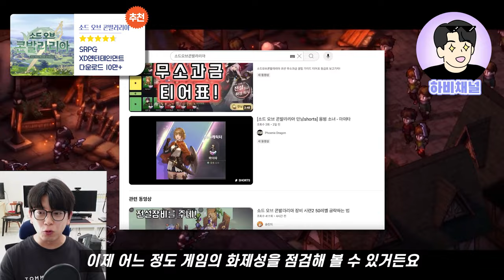최신판 8월 2주차 🏆모바일게임 추천 TOP5🏆2-3분기 할만한 모바일게임 정리!!모바일게임추천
8월 둘째주 모바일게임 추천 TOP5🔥🔥🔥
2-3분기 출시한 모바일 게임 중 할만한 게임을 정리해봤습니다!
요즘 대세는 소드오브콘발라리아?!

영상 가보자고~🔥🔥🔥🔥🔥